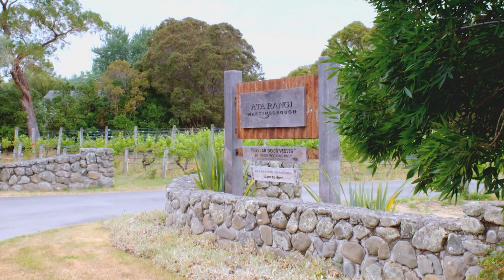Regenerative Agriculture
A whole-system, ecological approach to food production, resulting in a lighter environmental footprint.